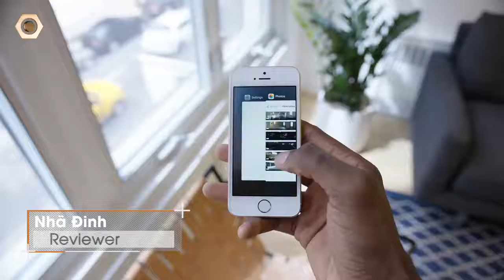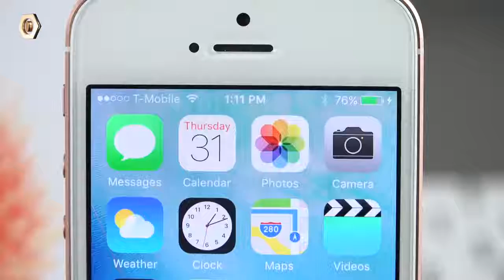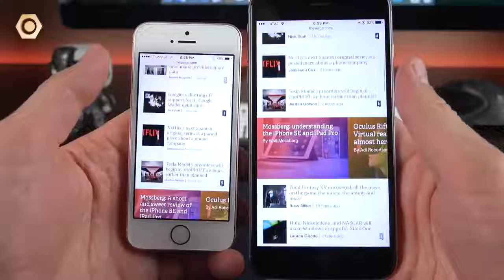iPhone SE CPO Quốc tế Mới 100% Bảo hành đổi mới 12 tháng giá chỉ 6 690k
iphone
iphone 7 plus
iphone7
iphone 7
apple iphone 7
refurbished iphone
new iphone
iphone com
cell phone
laptop computers
unlocked cell phones
laptop deals
notebook computer
electronic stores
laptops for sale
laptop reviews
computer
laptop
iPhone SE CPO với ưu điểm là giá thành rẻ hơn 2 triệu đồng so với bản chính hãng, nhỏ gọn, mạnh mẽ, máy mới 100% sẽ là lựa chọn tốt trong phân khúc smartphone trên dưới 7 triệu đồng.
- mua iphone se ở đâu rẻ nhất
- iphone se cpo giá rẻ
- mua iphone cpo ở đâu
- iphone se trả bảo hành
- trên tay iphone se trả bảo hành
Facebook Reviewer:

+ 482 Quang Trung, P10, Q Gò V